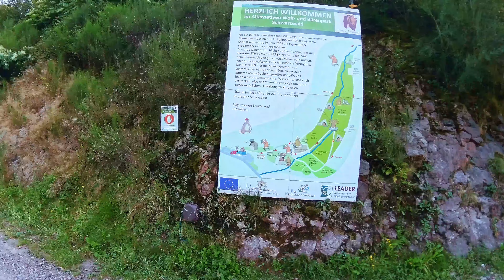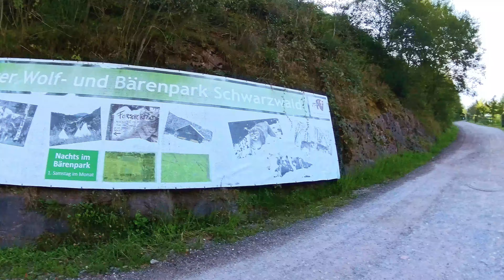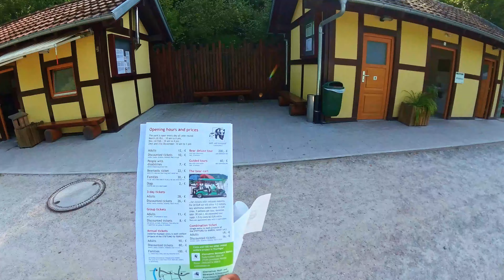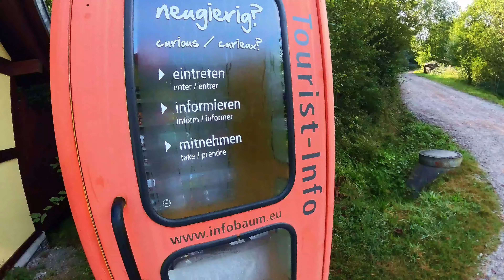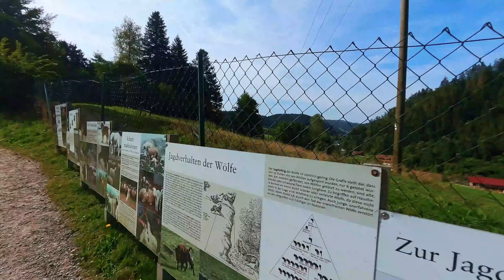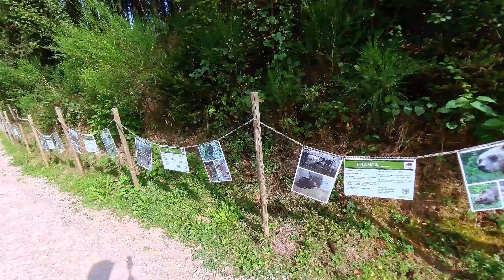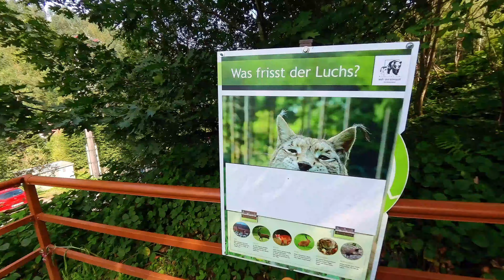Adventure at the Alternative Wolf 🐺 and Bear 🐻 Park | Schwarzwald Wildlife Thrills | Black Forest 🇩🇪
Join us on an exciting adventure at the Alternative Wolf and Bear Park in the Black Forest, Germany!

Discover the sanctuary's incredible wildlife and learn about their conservation efforts. Perfect for nature lovers and vegan travelers alike! 🐺🐻🌲

floresta negra alemanha,
selva negra alemania,
schwarzwald john,
floresta negra bolo,
schwarzwald badeparadies,
black,
black forest,
selva,
selva negra,
schwarzwald,
cake,
black forest cake,
floresta,
floresta negra,
germany black forest,
la selva negra,
la selva,
schwarzwald john,
é»' æ£®æž-,
the black forest,
cake recipe,
black forest cake recipe,
schwarzwald tv,
selva negra alemania,
Ø§Ù„ØºØ§Ø¨Ø© Ø§Ù„Ø³ÙˆØ¯Ø§Ø¡,
foresta nera,
chocolate cake,
floresta negra alemanha,
teoria da floresta negra,
fekete erdÅ'

The Alternative Wolf and Bear Park | Black Forest 🇩🇪
Alternative Wolf and Bear Park | Alternativer Wolf- und Bärenpark | Schwarzwald | Black Forest
Bear and Wolf Park Sanctuary in the Black Forest | WORLD VEGAN TRAVEL
WOLF AND BÄREN PARK SCHWARZWALD GERMANY
Woman Attacked by Polar Bear after Jumping into Tank at Berlin Zoo
The alternative wolf and bear park Black Forest tourism